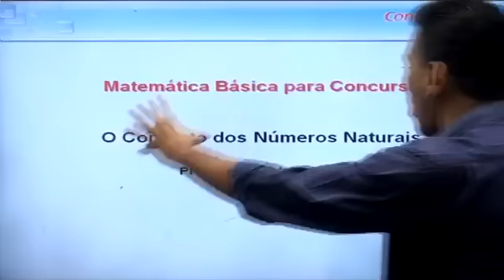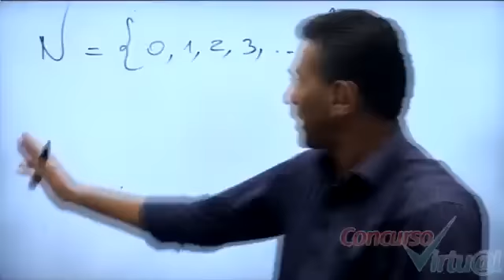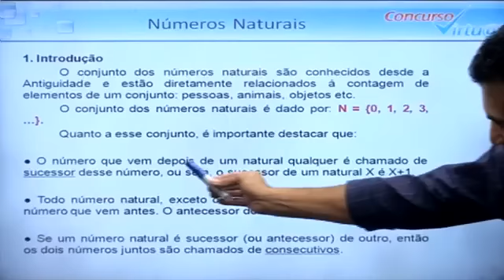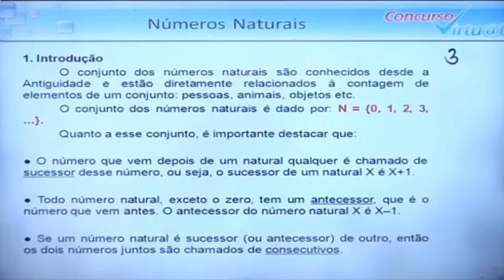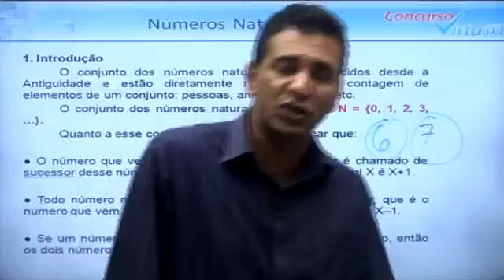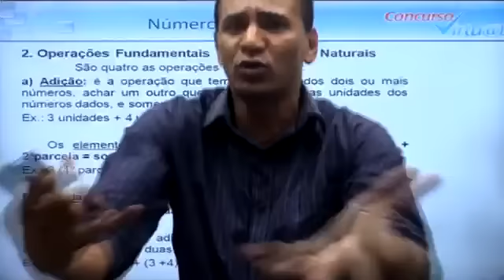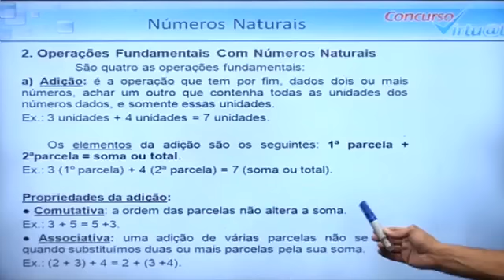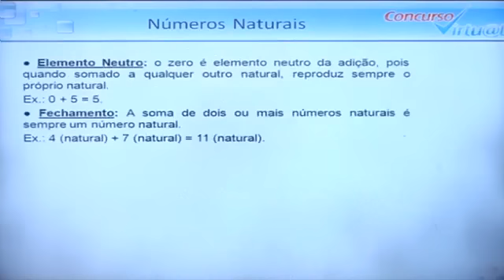Vídeo 01 - Operações com Números Naturais - Matemática - Prof. Ronilton Loyola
Aula Demostrativa de Matemática com o Professor Ronilton Loyola.